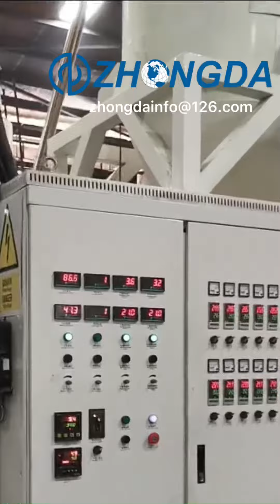How PET PACKING STRAP produced?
Are you curious about how packing straps are produced? What equipments dose a PET box strapping production line include? Let's find out answer in this video!